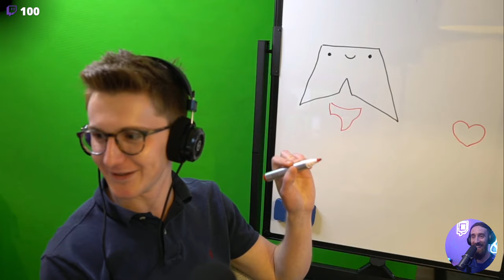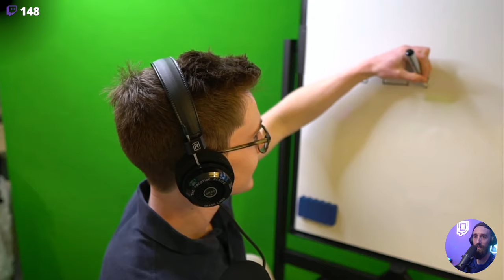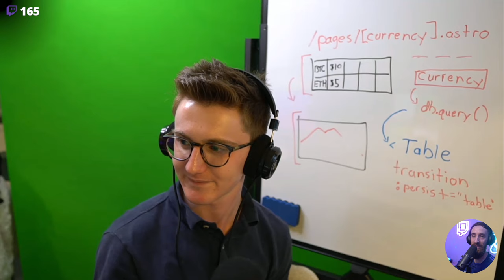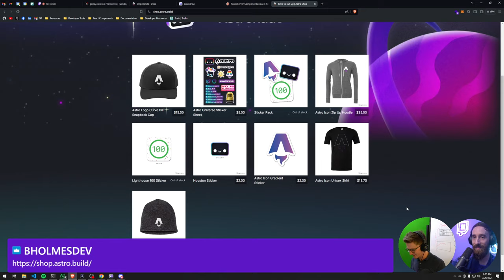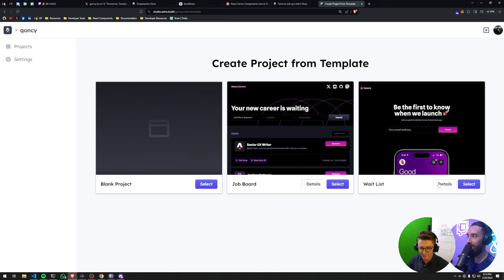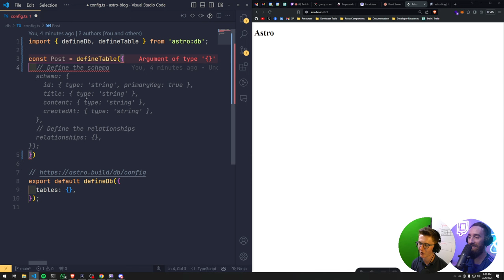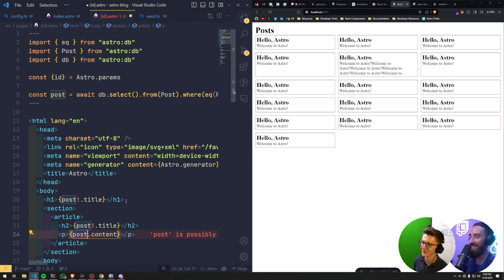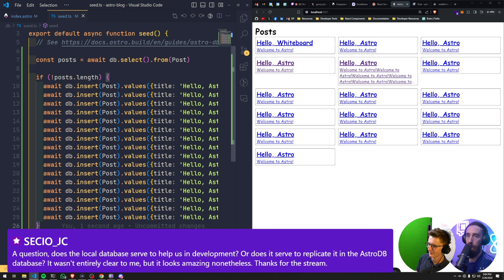Astro's whiteboard guy teaches Next.js guy how to create a DB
Hanging out with @bholmesdev was too fun. We talked about lots of things, had a surprise whiteboard test, learnt how to create a DB and that removing node_modules and reinstall fixed things yet again.